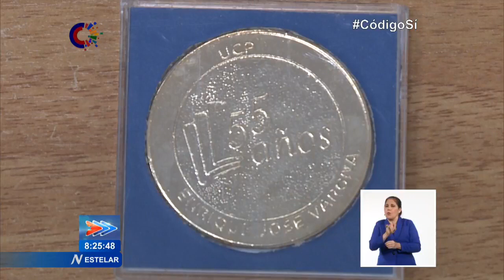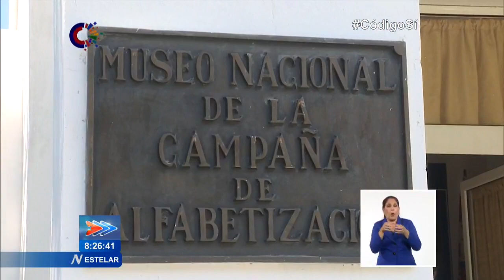Cuba: Distinguen a Ministro de Educación Superior, Ciencia y Tecnología de República Dominicana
La Universidad de La Habana le otorgó un reconocimiento al Ministro de Educación Superior de RepúblicaDominicana, FranklinGarcíaFermín. Como parte de su estancia en Cuba, el distinguido visitante recorrió las salas del Museo Nacional de la Campaña de Alfabetización.